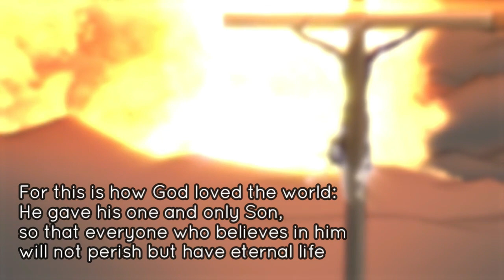Parama Pitha Than | Tamil Christian Song | Irin Benny | Raywin | Simon | Tetelestai Musics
Singer : Irin Sara Benny
Tamil Transliterated Lyrics : Raywin Selvaraj
Orcherstarion : Simon Pothanikkad
Studio : Vennila.in
Sound Design : Johnson Peter
Video : Alan George Benny
Edit : Gladson
Produced: Tetelestai Musics

Parama pita than sarvalogathai
Ivarai nesitharo
Pavathil nindru nammai rakshikka
Yesuvai thanthaaravar

Boologam muzhuvathum pavanthakaarathin
Pidiyil agappattirunthu
Vazhi theriyamal lakshyamillaamal
Ulagil alainthan manithan

Kaivida maatar yareyum karthar
Thammel visvaasam vaithaal
Idhayathil vasipaar yesu ennalum
Nithiya jeevan arulvaar

Yesuve vazhiyum sathyamum jeevanum
Anaivarkkum adaikalam avare
Kalaipadainthaayo arugil nee vanthal aaruthal alipaare dhevan.